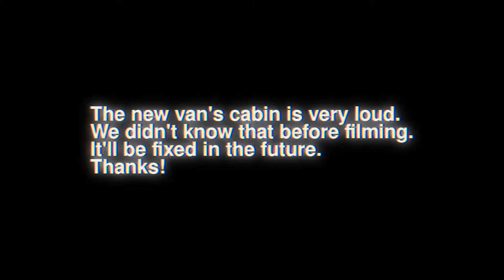Gaz n' Rob Take Selkirk - Kyle Knox Valeting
The dream team headed down to Selkirk to carry out some top tier valeting last week. After a lot of problems and a very noisy van cabin - here is this week's video! Always learning and always improving!

Mobile Valeting Company covering Edinburgh and the Lothians.